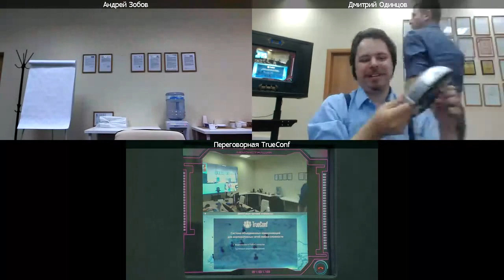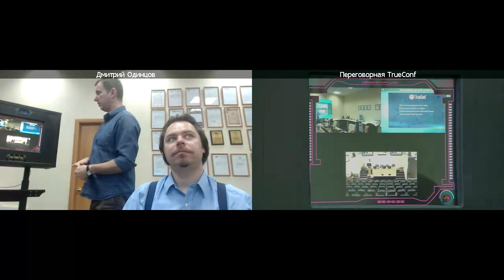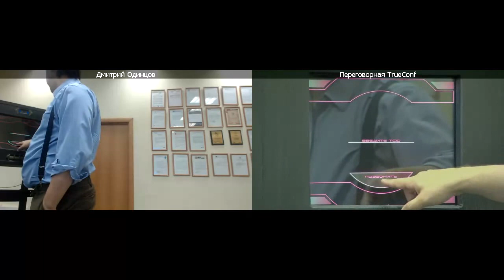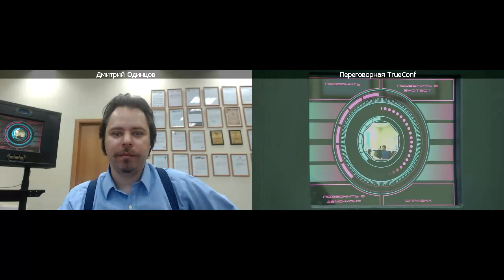Вебинар: TrueConf SDK - инструменты для разработчиков.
Вебинар прошел 26 июля.